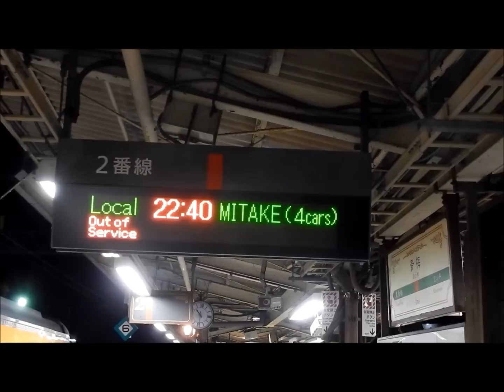【速報】青梅駅ATOS化初日 珍しい行き先 御嶽行き 打ち返しあり LED発車標連動なし ひみつのアッコちゃんの発車メロディー（2020年3月使用中止）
青梅線青梅駅の旭型放送が2017年2月14日にATOS化され、初日に収録してきました。珍しい御嶽行きです。ひみつのアッコちゃんの発車メロディーは打ち返しがあります。この時は、まだLED発車標は連動していませんでした。